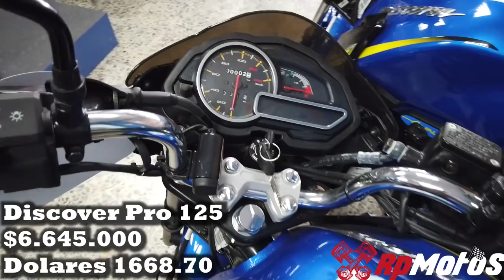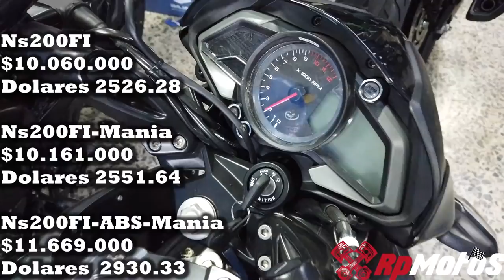🚨Grupo UMA Motocicletas Bajac /Pulsar/Discovery/Boxer Modelos 2022 Valores 💵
Redes oficiales